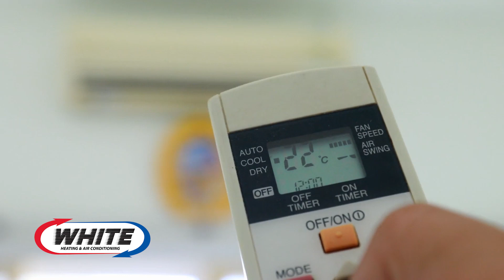Billings Beat Yellowstone